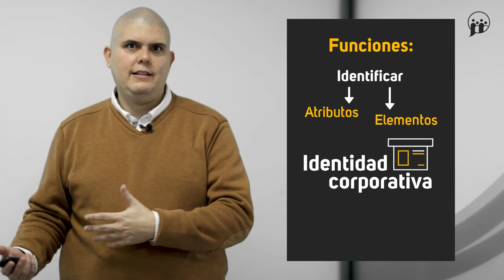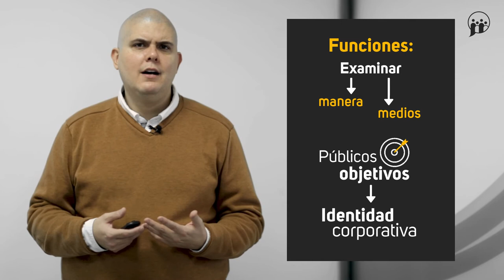Definiendo la identidad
MOOC – Comunicación estratégica: haz tu propio plan de comunicación corporativa  - Definiendo la identidad

aulavirtual.urjc.es
cied.urjc.es